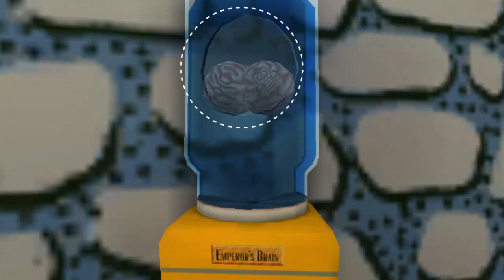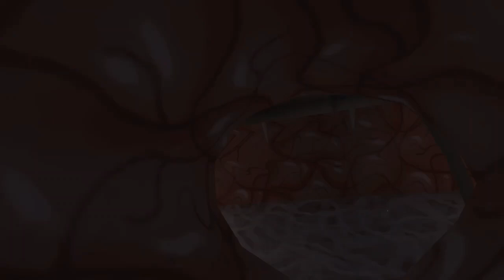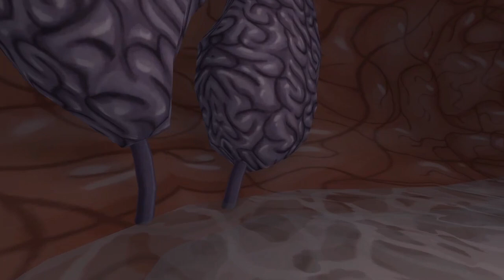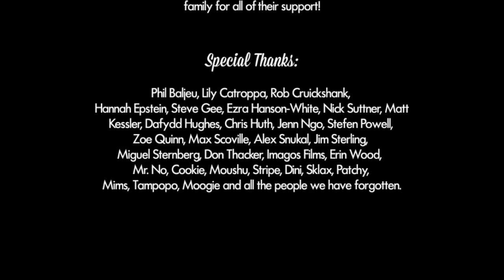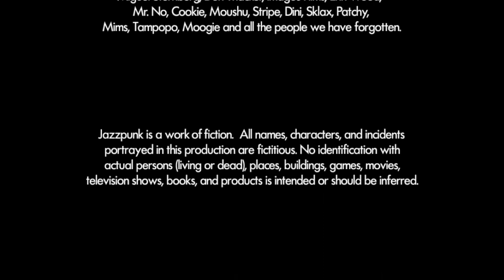Jazzpunk: Director's Cut Episode 4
Hello everyone! It is I, Sakamoto!

Here it is, the final episode of Jazzpunk! What awaits our hero Polyblank? Find out now! Lol

Sorry the game audio is kinda low on these videos; I thought it was much higher during the pre-edit stage.

Aside from Steam, you can also get this game on Playstation 4.

Hope you all enjoyed this series! Love you guys! HAAAAAAAAAVE A GREAT!